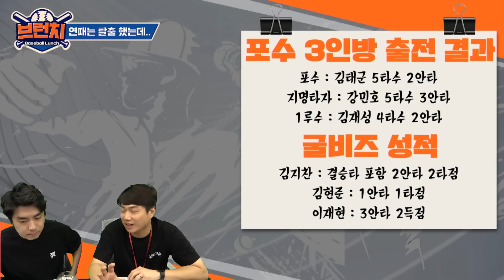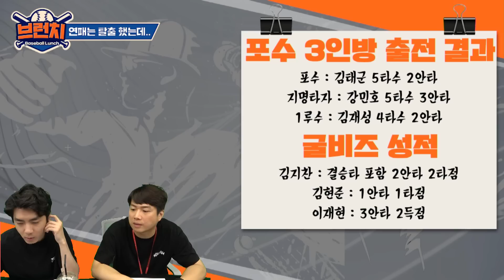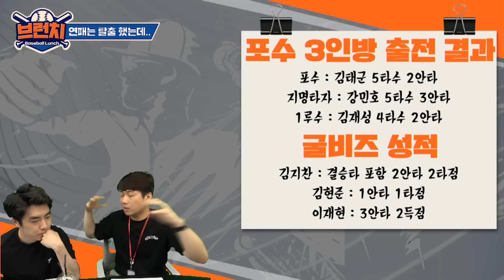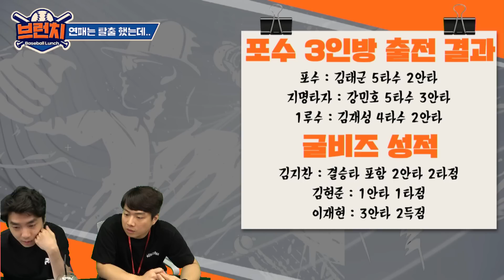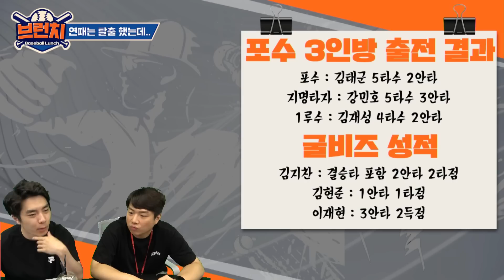2군행 오승환, 관중석 공 투척은 너무했다! / 포수 김재성 1루 출전이 최선? 베이스볼런치 2023.06.19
00:00 연패는 탈출했는데..
01:00 메이저리그에서도 못 본 3포수 출전 (슬픈 현실?)
05:47 굴비즈도 활약했다! (삼성의 미래 피지컬이 아쉽다?)
09:40 문제의 장면 (오승환 2군으로..)
10:02 박진만 감독 인터뷰 내용
12:00 오승환, 관중석 쪽으로 공을 던진 건 하지 말았어야 하는 행동
13:10 굴비즈 따끔한 지적도 필요하다! (오승환 선수 뒷 이야기)